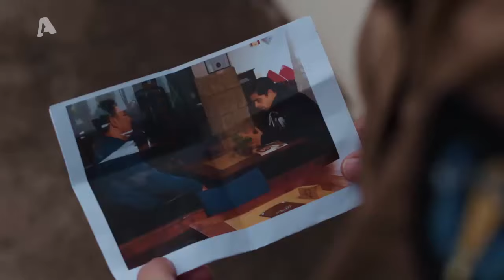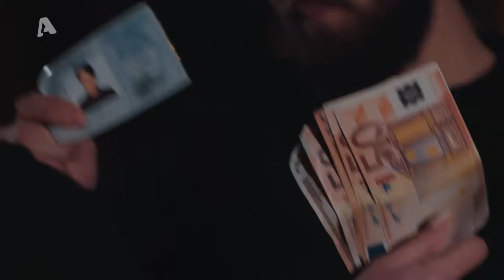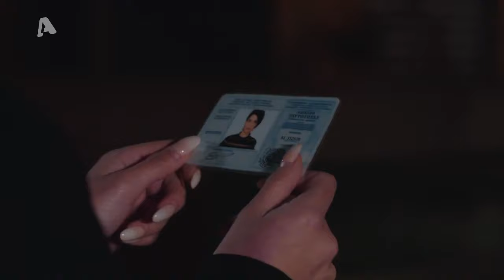Αστέρια στην Άμμο | Επεισόδιο 88 | Ολόκληρο Επεισόδιο